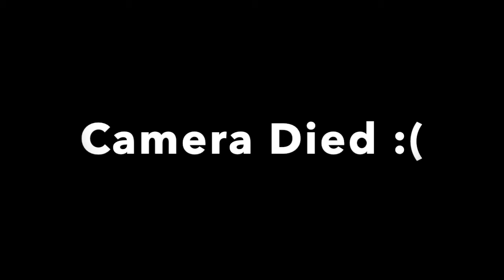The BEGINNING: Podcast Ep. 1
HELLOOO EVERYONE!!
 Come along with us on this crazy ride to our podcast journey; Just a bunch of friends talking their S#*T. hope you enjoy listening :)